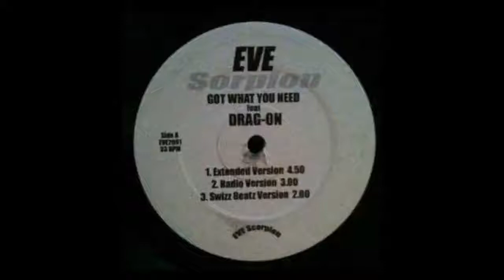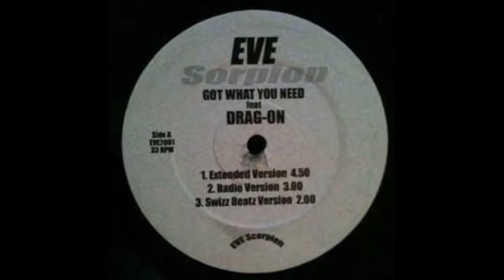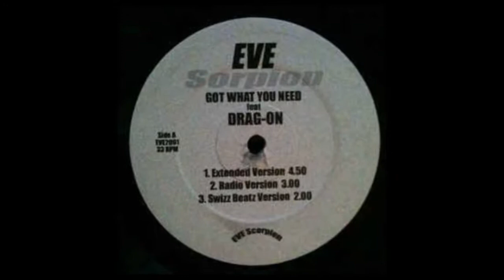Got What You NeedEve feat. Drag-On, Swizz Beatz | NHOSE